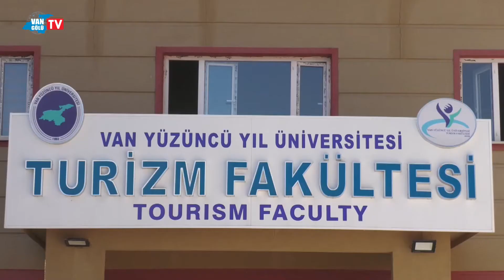Van’da Gastronomi ve Mutfak Sanatları Bölümü açıldı